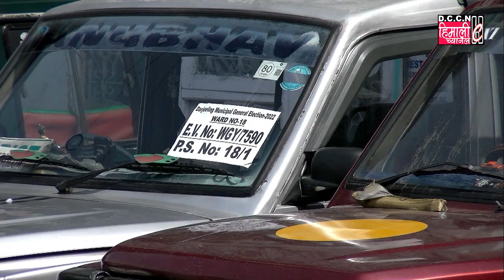DARJ#MUNICIPALITY ELECTION 2022@P. T. OLA AFTER CASTING HIS VOTE, EXPRESSES HIS WORDS SAYING....